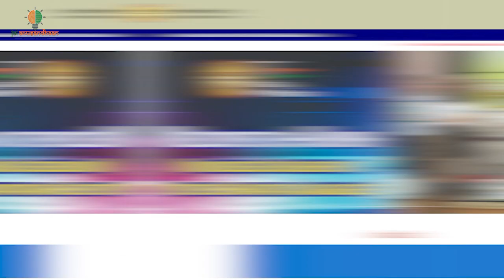Technical education in Indian Languages. Member Secretary, AICTE shares his views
Member Secretary, AICTE, Prof. Rajive Kumar shares his views. Technical education in Indian languages plays a significant role in making education more inclusive, accessible, and relevant to a larger segment of the population. By offering technical education in Indian languages, India can ensure that education is not just a privilege for the few but a right accessible to all, regardless of linguistic background.